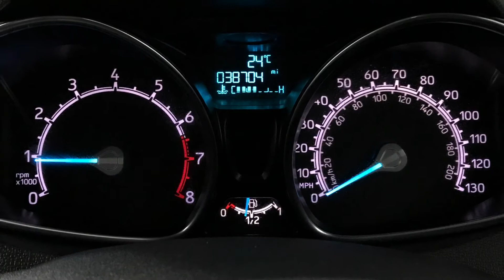2016 Ford Ecosport 1.5 Zetec | Hampshire Car Sales Portsmouth